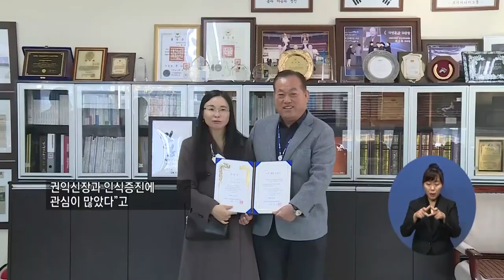복지TV뉴스 1529 11월25일 (수) 한국장애인문화관광진흥회 강원협회장 임명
단신3) 한국장애인문화관광진흥회 강원협회장 임명
박재춘